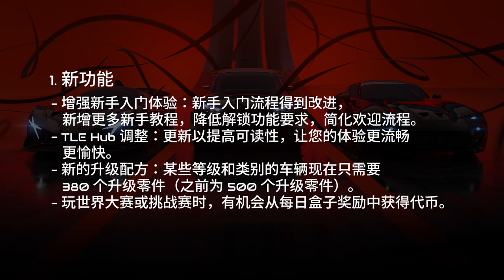《狂野飙车8》(A8) | 第66次更新：优化改进、新车返场，更多内容！(CN)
【本视频简介】
《狂野飙车8》(A8) 即将进行第66次更新，届时会有新车和一些返场车辆、游戏改进以及更多活动。请观看视频到最后。

【版权/商标和免责声明】
Gameloft、Gameloft标志和Asphalt是Gameloft在美国和其他国家的商标。在《狂野飙车8》游戏中出现的所有制造商、汽车、名称、品牌和相关图像均为其各自所有者的商标和版权材料。

“本视频内容未经Gameloft以任何方式同意或认可。”